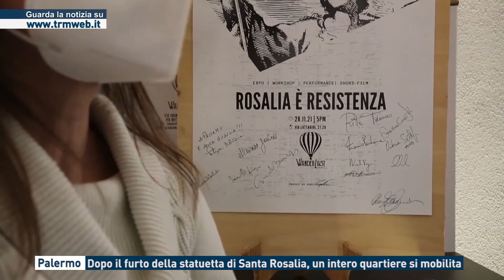Palermo - Dopo il furto della statuetta di Santa Rosalia, un intero quartiere si mobilita